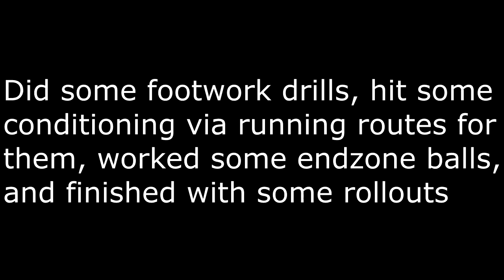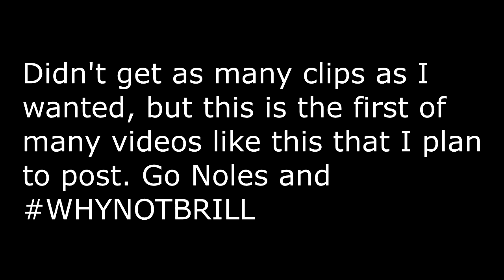Getting Work In